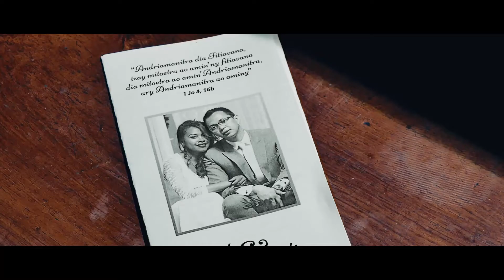Julio & Ando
Wedding Julio & Ando - Highlight
18 aout 2018